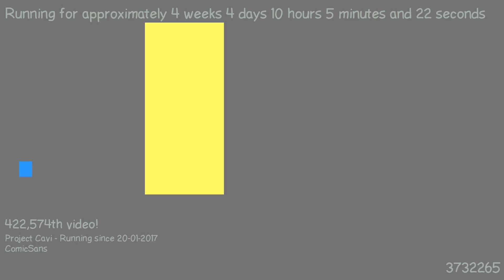1487750976 - Webdriver Cavi - O